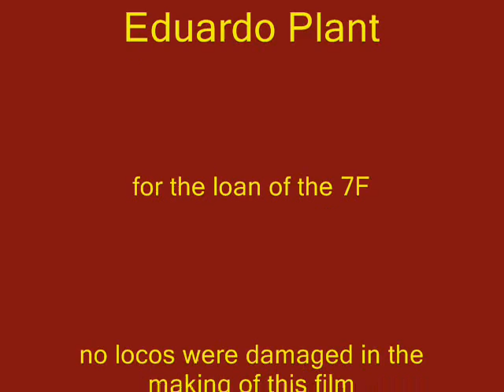Fairfield Junction May 2011